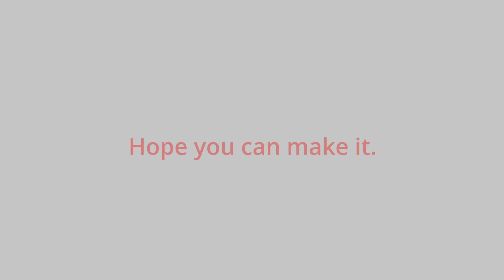Sara Paxton Exhibition 'Vibrance' Seaview Gallery 1/11/2020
Seaview Gallery proudly presents Sara's latest Exhibition 'Vibrance' 1st-30th November, 2020. Sara's unique contemporary and expressive style in oils on large canvas format brings this strong and exciting body of vibrant works together in this exhibition. I hope can make it.  Meet the artist at the gallery between 1-4pm on Sunday the 1st November.